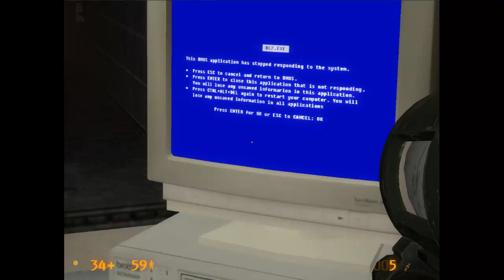ATHL 14: The Movie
I know it's long but it'll be okay, do not fear my children